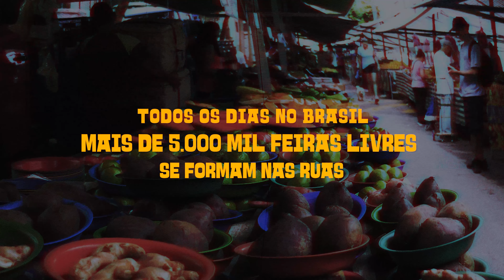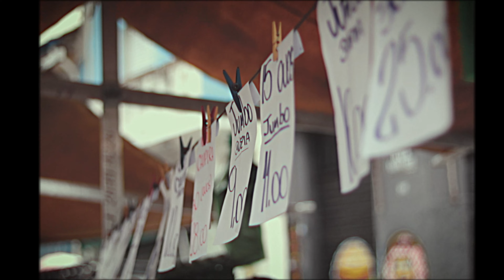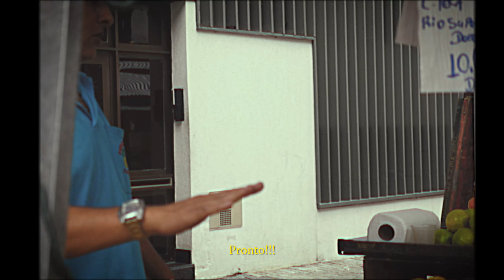JAPONÊS NÃO GOSTA DE JACA - Cariñito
R. Diamante, Aclimação. Quarta-feira 10h00; apenas mais um dia na feira, trocando experiências e  comprando produtos de qualidade e natural.
Créditos
Direção: Pablo Deragon
Edição: Douglas Alves
Fotografia: Pablo Deragon, Gabriel Bessa
Elenco:
- Rodrigo Palermo
- Carleane Fonseca Santos
- Luiz Gustavo Fonseca Santos
- Genaro Raimundo Nascimento
- André Gonçalves
- Júlio César “Imperador das Verduras”
- Roberto da Silva Barbosa
- Luís Carlos Oliveira Santos
- Fabio Augusto
- Marcos Botelho
- Ricardo Toni
- Haru Iizuka
- Matheus Santos
- Domingos Sávio
- Robson Broerman Lomanto
- Roberto Ikeda
- Daniel F. da Silva
- Esther Cristina Batista
- Júlio César Silva Santos